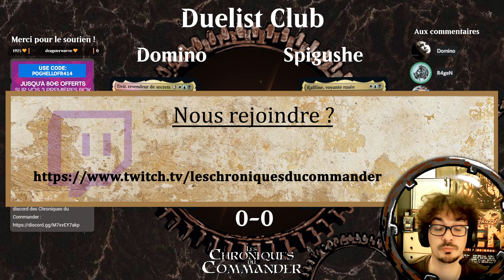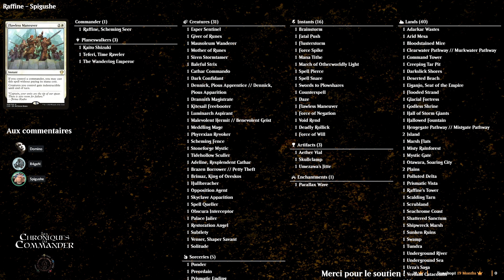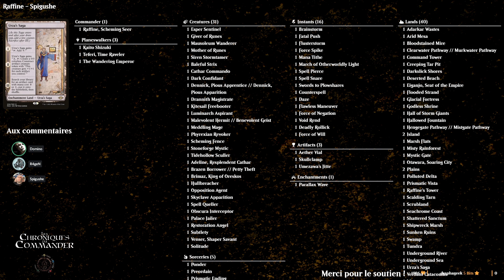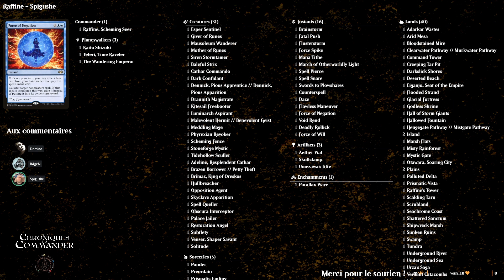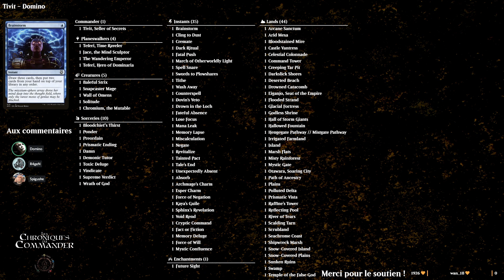Raffine vs Tivit | MTG Duel Commander Live Gameplay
Rediffusion du stream de mardi dernier avec Spigushe contre Domino.
Assisté par R4geN à la régie.

Au programme ?

00:00 : Discussion autour du live précédent
00:32 : Présentation des decklists
10:41 :  La bataille !! Raffine vs Tivit
52:36 : Débrief et retour à chaud

N'hésitez pas à rejoindre notre Discord pour discuter et passez devant la caméra pour nous montrer vos decks préférés :) :